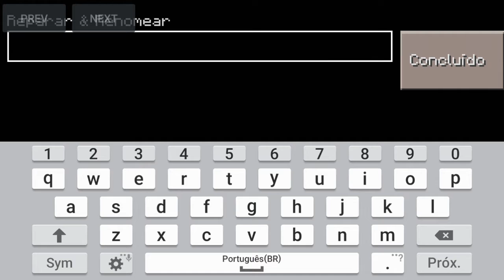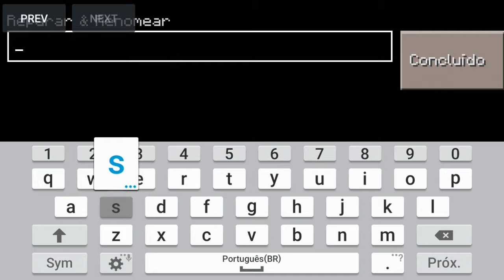Minecraft:COMO COLOCAR NOMES EM BAÚS - Tutorial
▀▄▀▄▀▄▀▄▀▄▀▄  LEIA A DESCRIÇÃO E GANHE UM PC GAMER▀▄▀▄▀▄▀▄▀▄▀▄

↪VÍDEO ANTERIOR:
↪PRÓXIMO VIDEO:Em Breve
▀▄▀▄▀▄▀▄▀▄▀▄CONTATOO▀▄▀▄▀▄▀▄▀▄▀▄
✔SKYPE:identidade.craft
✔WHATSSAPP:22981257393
▀▄▀▄▀▄▀▄▀▄▀▄ALIANÇA CRAFT▀▄▀▄▀▄▀▄▀▄▀▄

▀▄▀▄▀▄▀▄▀▄▀▄SETUPS▀▄▀▄▀▄▀▄▀▄▀▄

▶▶▶▶▶CELULAR◀◀◀◀◀
Modelo:Samsung Galaxy A7
Android:5.0
Nick do Mcpe:PigmaBoyXd

▶▶▶▶▶▶PC◀◀◀◀◀◀
Modelo:WinSolo 2010
Windows: 7 32 bits
Placa de video:Intel Pineview Platform
Memória RAM:2gb

▶▶▶SETUP GERAL◀◀◀
Editor de Videos:Vídeo Show e VivaVideo
Gravação de Tela PC:HyperCam 2
Gravação de tela celular:Az Screen Recorder

✌Gostou mais ainda?Divulga o vídeo
🌠SE DER UM LIKE GANHA UM PASSE PARA AS ESTRELAS

╔═══╗ ♪    Oi, sou Eduardo
║███║ ♫    Tenho 10 anos
║ (●) ♫        Moro no Rj

( ͡° ͜ʖ ͡°)ÁREA DE DOWNLOADS(͡° ͜ʖ ͡°)